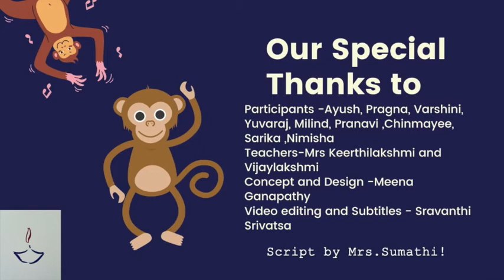The Story of the Dangra Monkey- Deepika School Annual Day